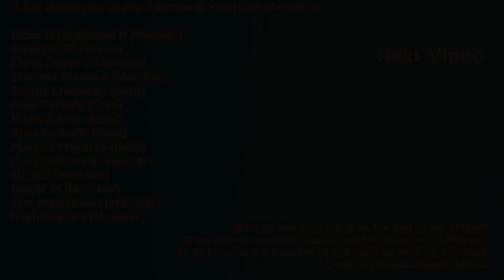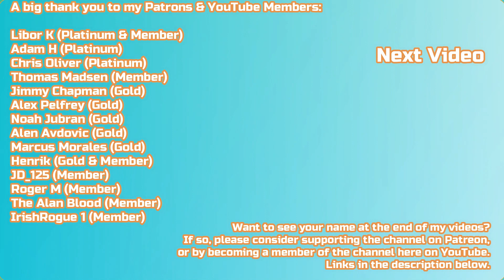PlayStation Plus September 2020 - A Trophy Hunter's Review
In this series I take a look at the PS+ Instant Game Collection from the perspective of a trophy hunter.